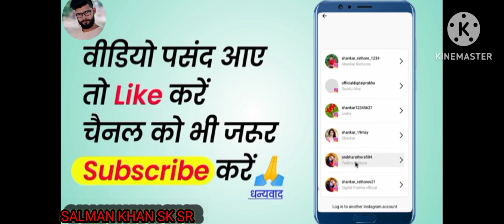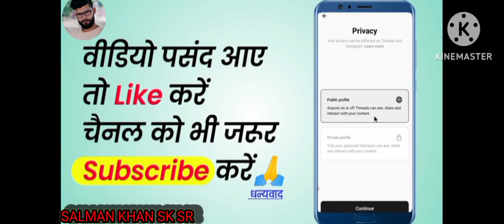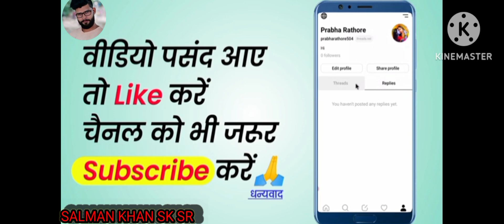थ्रेड्स ऐप पर अकाउंट कैसे बनाएं 2023 | थ्रेड्स ऐप की आईडी कैसे बनाएं@SALMAN.KHANSKSR